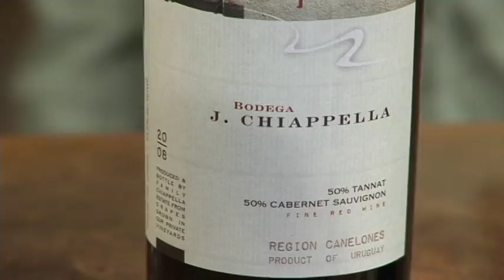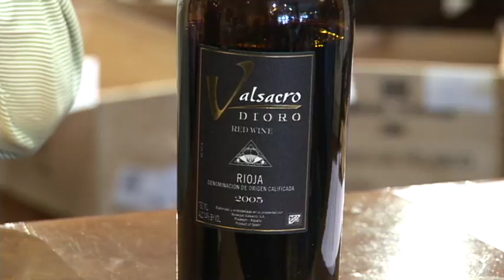The Wine Bin Staff Pick Video June '11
Dave and Haywood sip through a specially priced staff six pack of great summer wines and do some Wine Bin staff impersonations too. Have a swirl and a laugh.